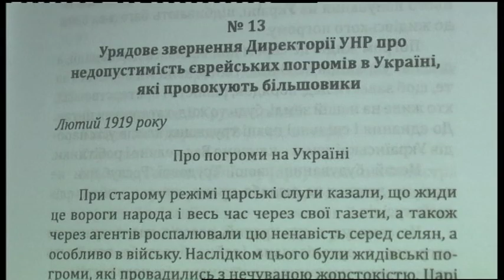27.09.2019. Новини. 17:00